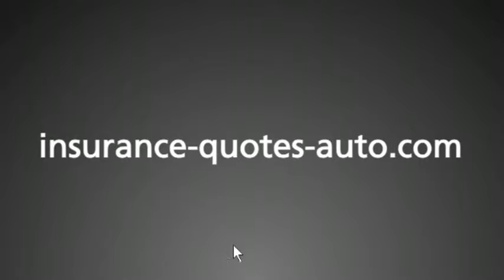FREE cheap high risk auto insurance online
Investing in your first car is mostly a pleasurable rite of passage for most people, but the accompanying purchase of motor insurance is less fun. In fact, many new car owners find the money necessary insurance frustratingly high because of this do individuals who have had car insurance for a long time. (Learn how to read probably the most important documents you own. Check out Understand A Insurance Contract. )